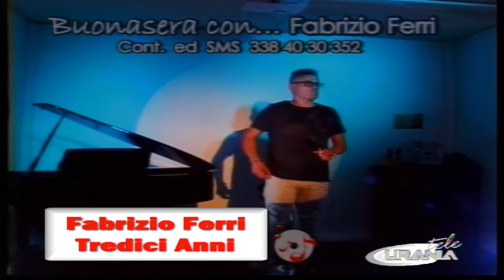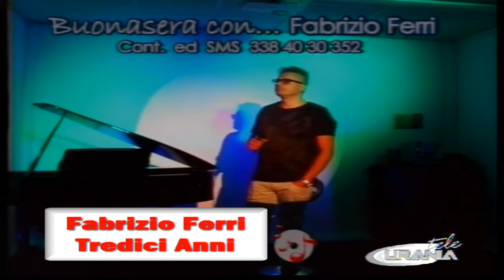Fabrizio Ferri - Tredici Anni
Tredici Anni - Fabrizio Ferri
Nuovo Singolo 2015